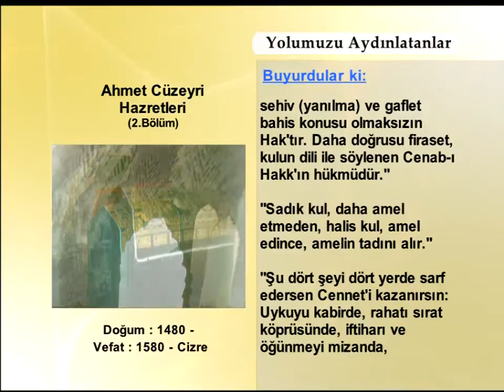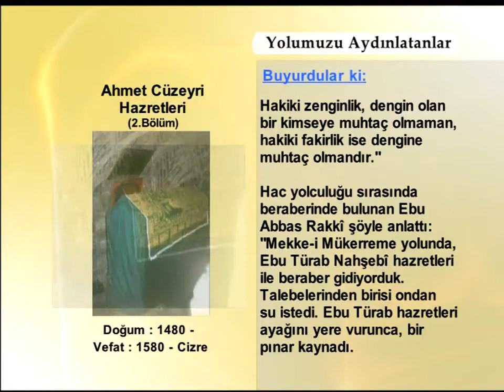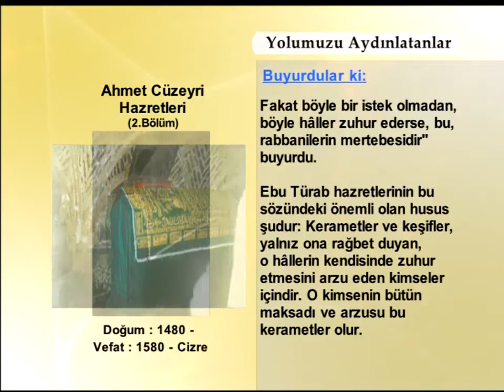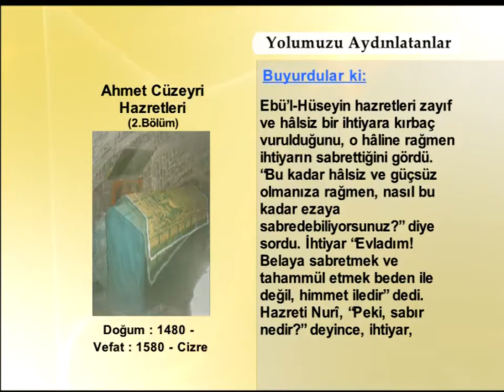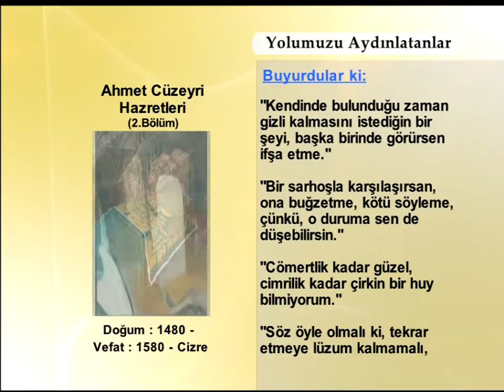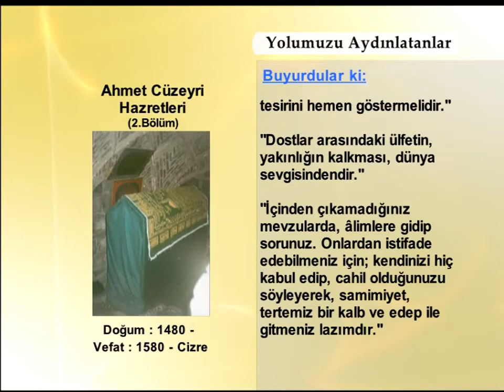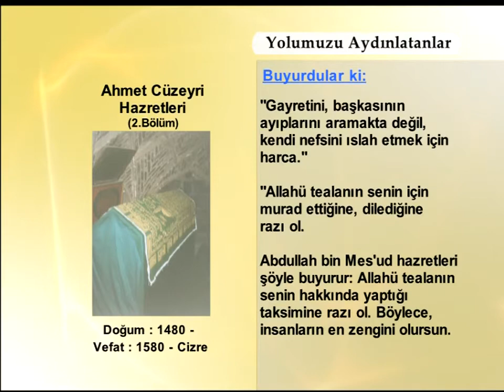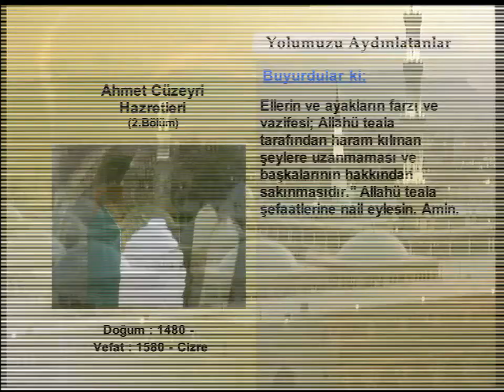AHMED CUZEYRI HAZRETLERİ 2 (YOLUMUZU AYDINLATANLAR)